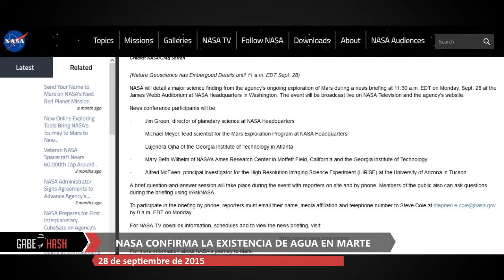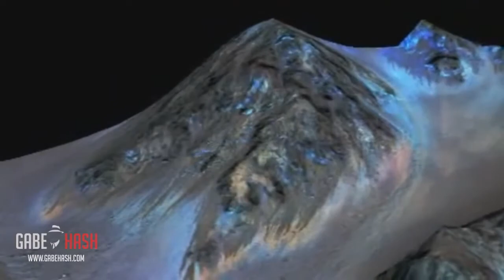Confirmado a presença de água em seu estado liquido no planeta Vermelho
Marte - 2015